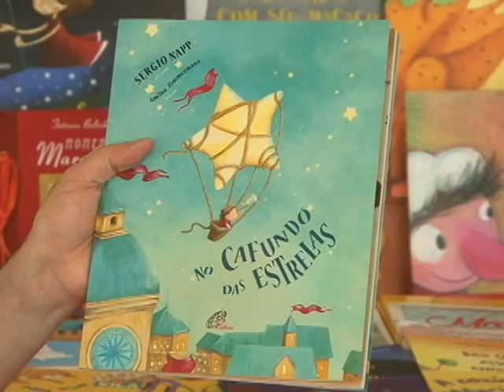Crianças contam que gostam de ganhar livro de presente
Matéria exibida no Jornal de Caxias do dia 10 de outubro de 2014.